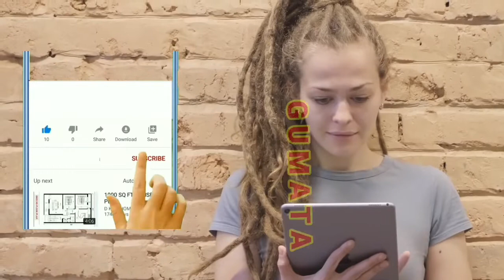Rumah Yang Berasal Dari Surga, Menurut kepercayaan Suku Toraja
sejarah awal mula rumah tongkonan rumah adat suku toraja berasal dari surga menurut kepercayaan masyarakat  suku toraja